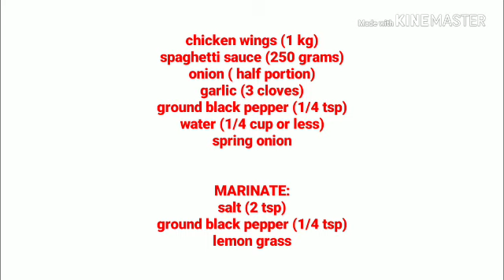CHICKEN WINGS + SPAGHETTI SAUCE